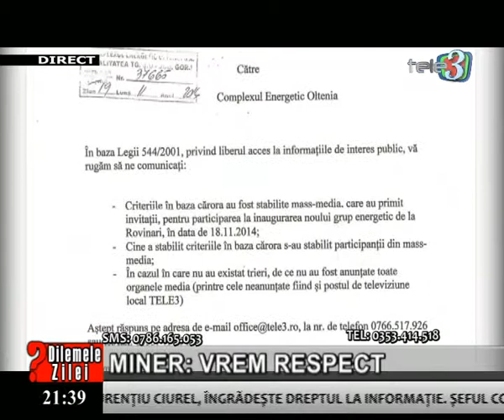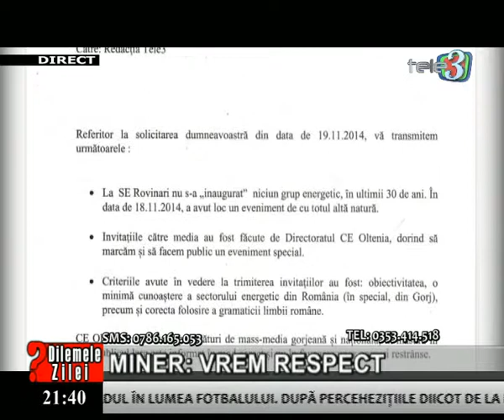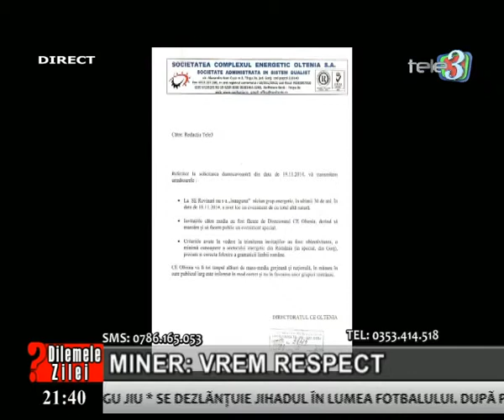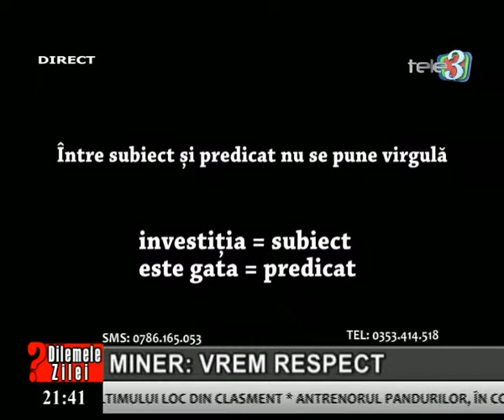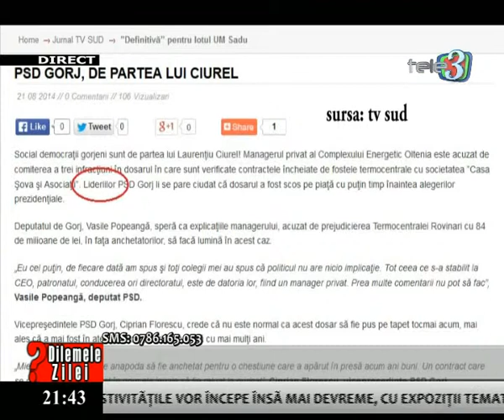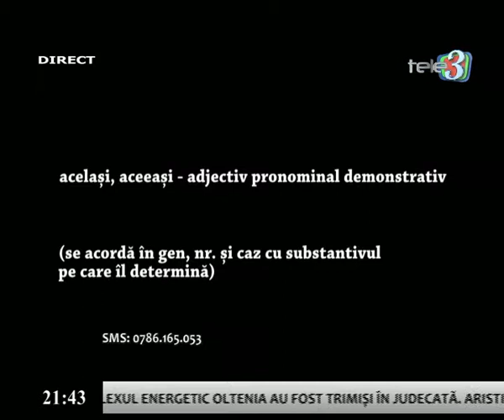Dilemele zilei 25 11 2014 partea 2